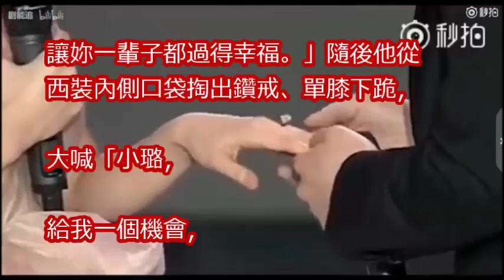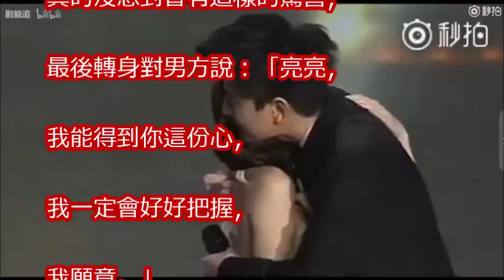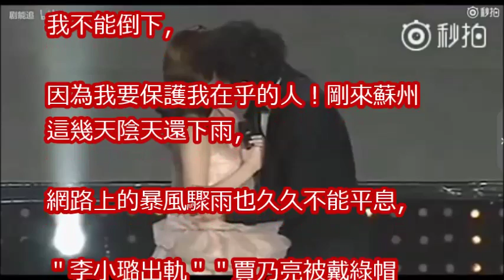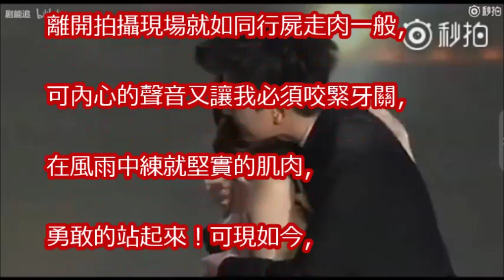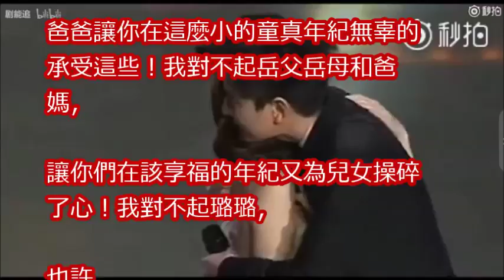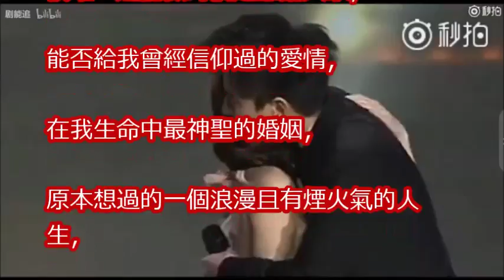賈乃亮6年前「頒獎典禮求婚」：小璐，讓我照顧妳一輩子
賈乃亮取關PgOne微博並深夜發文稱：自己不夠好，對不起李小璐